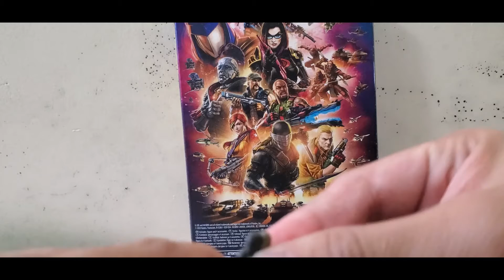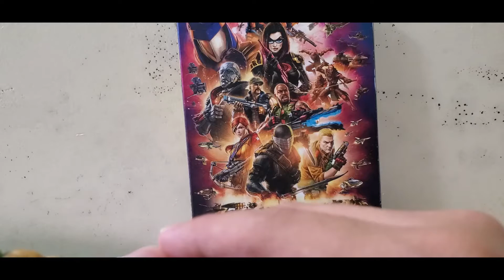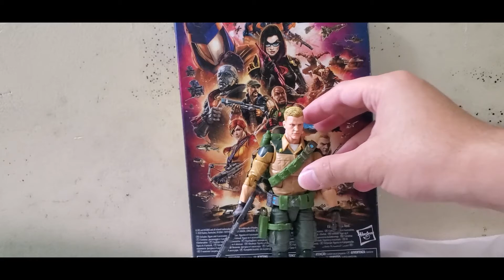Unbox N Review Gi Joe Classified Duke 2021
Product: Gi Joe Classified
Retail Price: US $14.99(Amazon Warehouse)
Description: Yojoe!